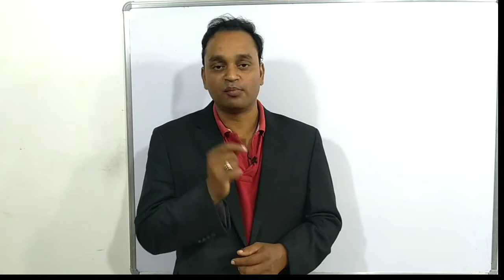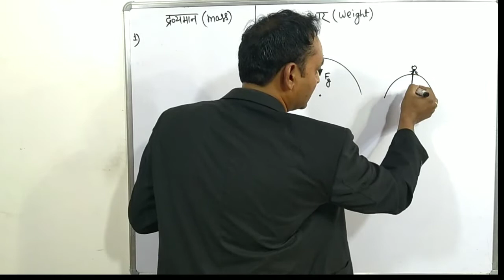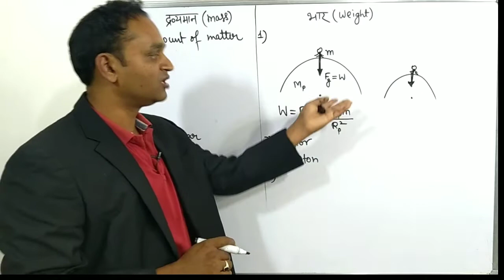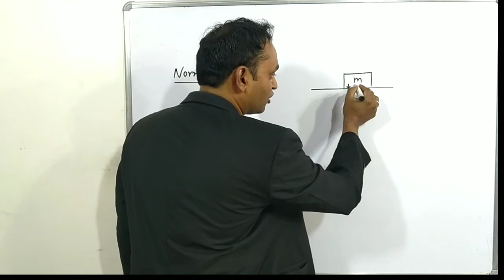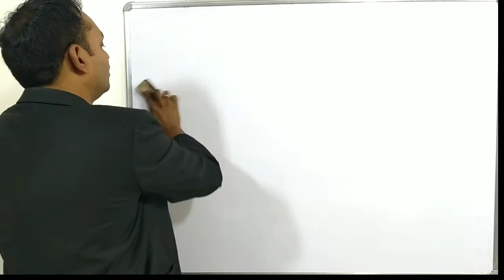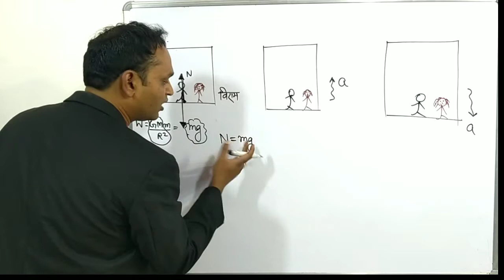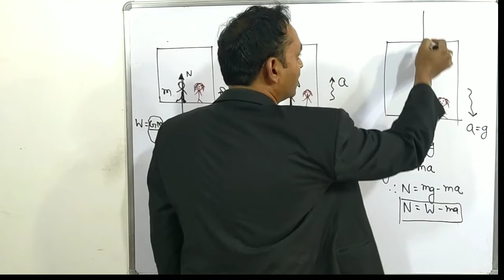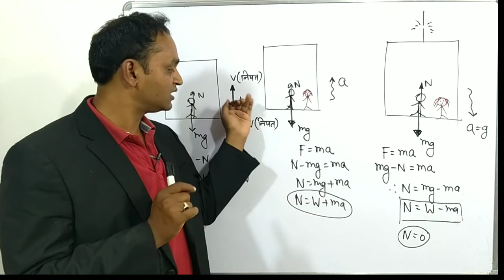ऐसे पढ़ेंगे तो होंगे 100% सफल||Physics for all exams||RAILWAY||SSC||FCI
Dear students,In this video I have explained about difference between mass and weight and how weight changes in a lift which is moving with an acceleration upwards or downwards with an acceleration.